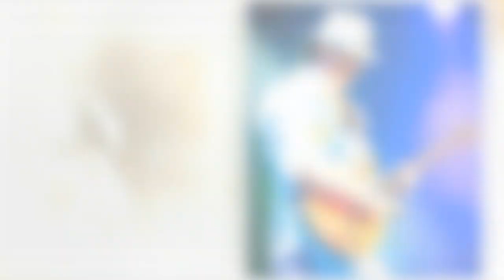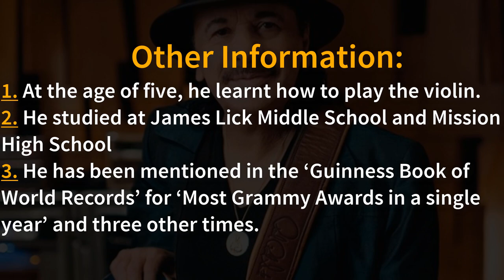Carlos Santana Net Worth | Lifestyle | Family | Biography | House and Cars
Hello and welcome come. Know about Carlos Santana Net Worth, Lifestyle, Family, Biography, House and Cars from this video today.